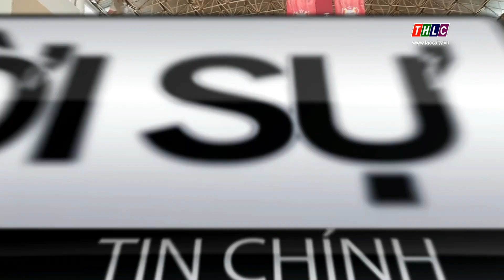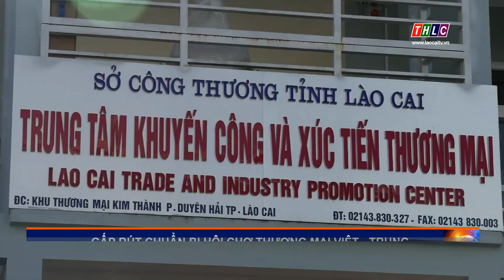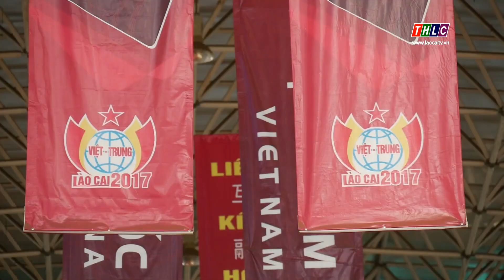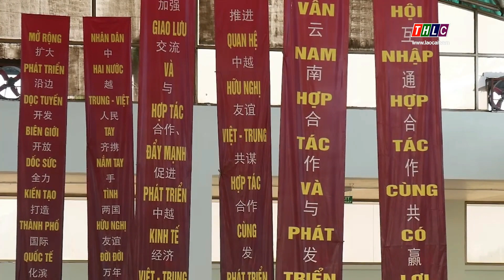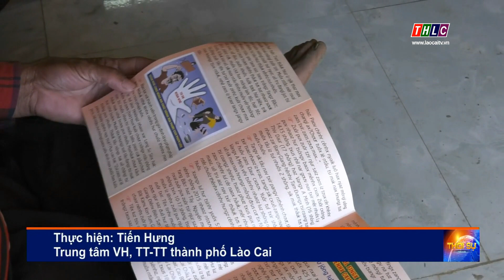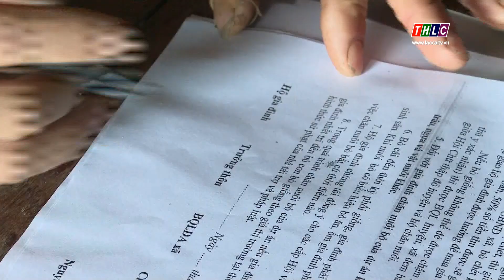Thời sự Lào Cai 20h00 (31/10/2019) | THLC